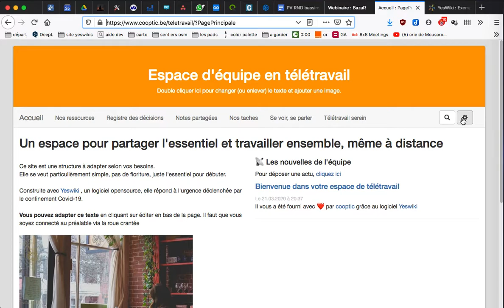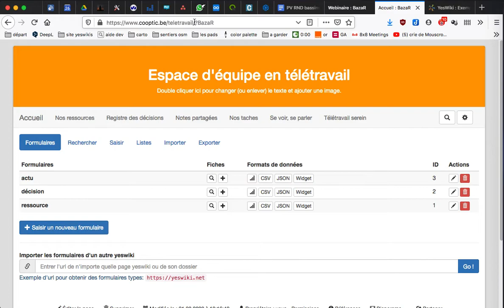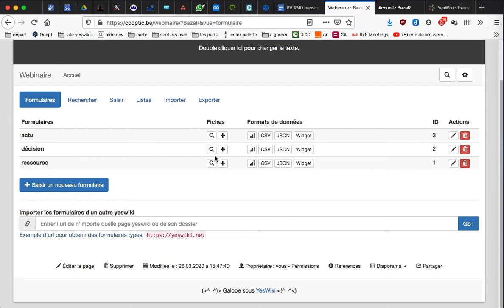Baraz importer un formulaire